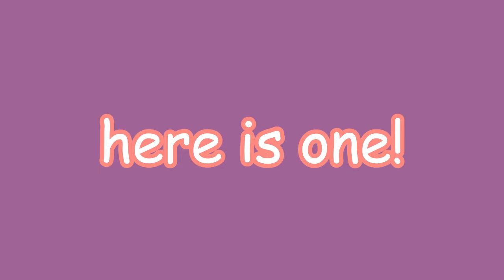J-Hope is back! (yay!)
Hello ARMY! J-Hope is back from his military service and I thought it would be a good idea to make a video of him to welcome him back!